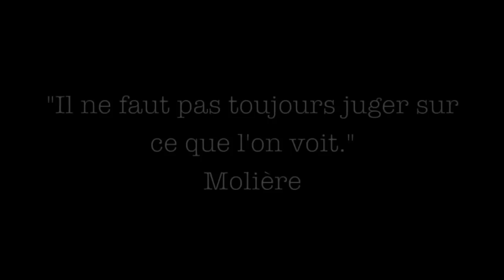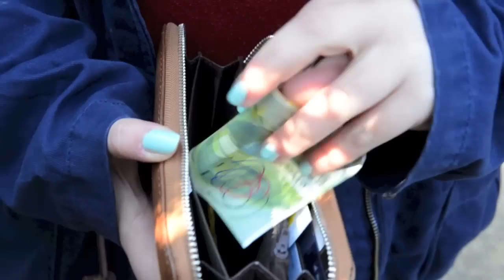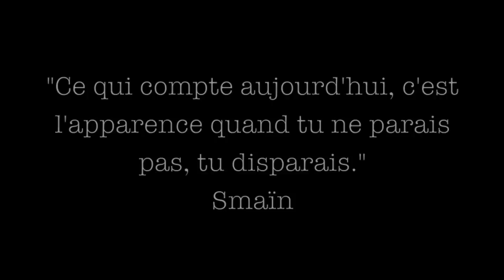Etre et paraître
Court-métrage effectué en cours inter entreprise au CEPV. Le thème était "Être et paraître". Tout a été filmer avec un Nikon D600 avec un objectif 50mm 1.4 et un Nikon D600 avec un objectif 24-70mm.

Réalisé par Martine Morand, Eloïse Marchese et Sandrine Gregorio.